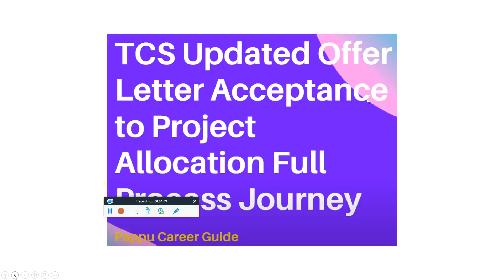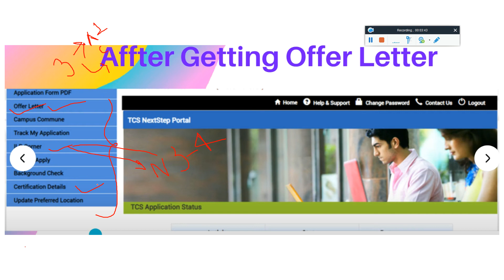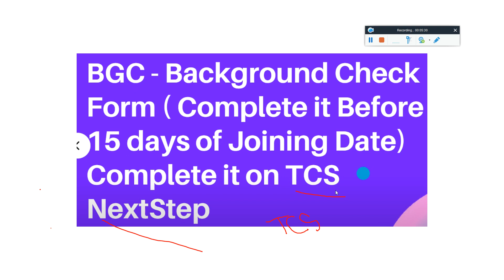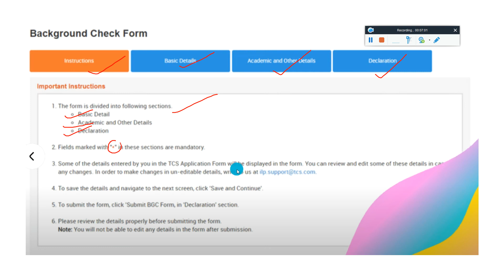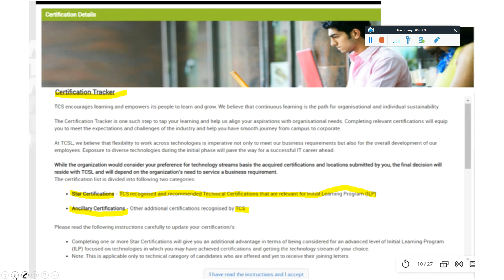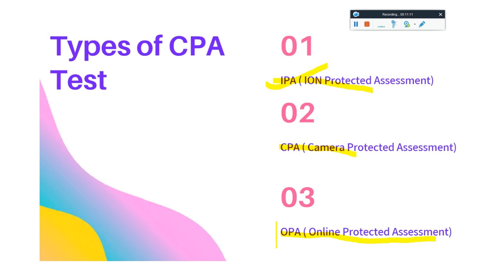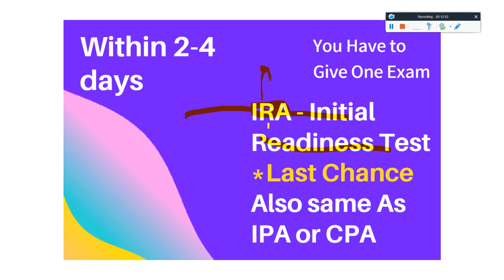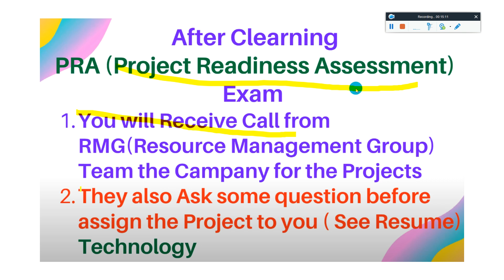TCS Updated Offer Letter Acceptance to TCS Project Allocation in 2022 Full Process in Just one Video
TCS Updated Offer Letter Acceptance to TCS Project Allocation in 2022 Full Process in Just one Video | How TCS Provide Projects to the Freshers & Experienced Candidates in 2022 | project allocation in tcs | project allocation in tcs after ilp | tcs digital | tcs project allocation | tcs xplore | tcs offer letter to project allocation | tcs ninja | tcs xplore program | project allocations | how tcs allocates project | how tcs allocates project domain | tcs opa unix solutions | tcs xplore proctored assessment | how to get project in tcs | tcs joining letter | tcs xplore courses 2021- Full Information

✨ Hashtags ✨